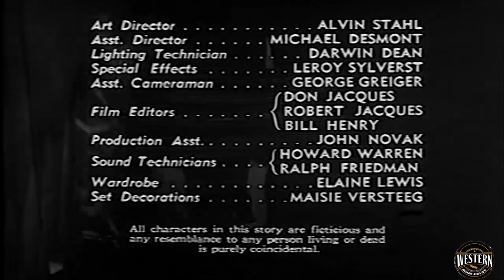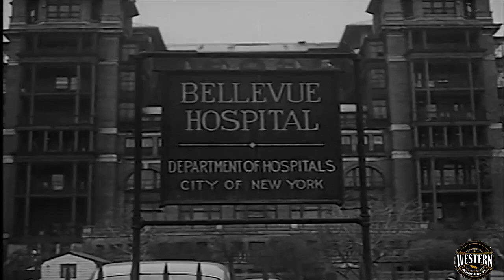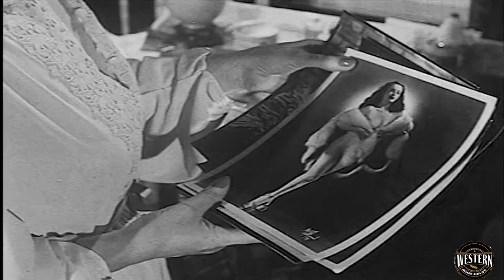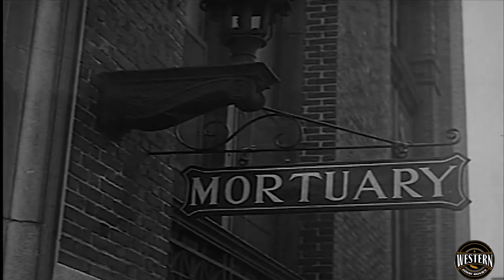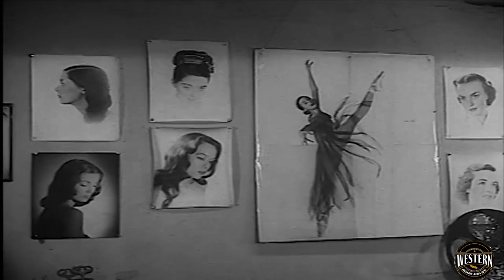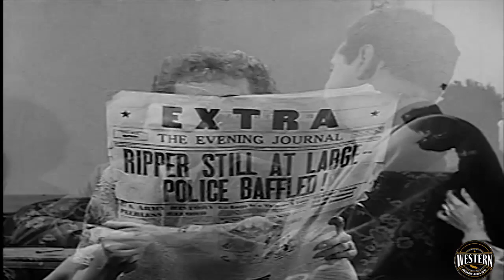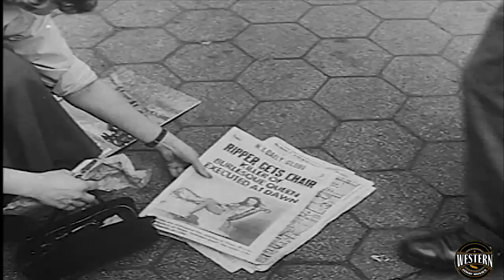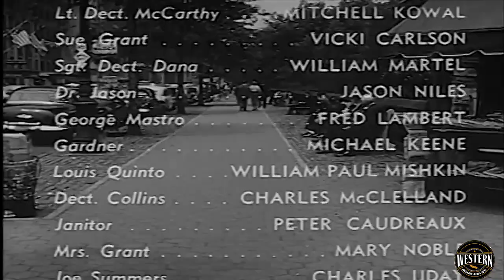Violated I Action Thriller Movie I SHOCKER ,June Clyde ,Allen Vincent ,Dorothy Peterson , Matty Kemp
As an old man preaches against the sexual promiscuity of the early 1930s, the man's middle-aged son runs around with a married woman.